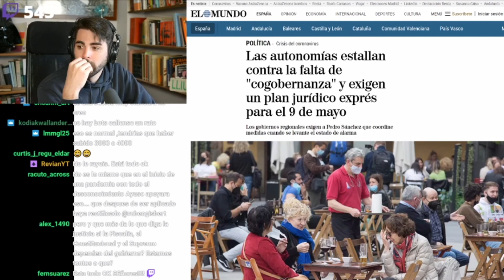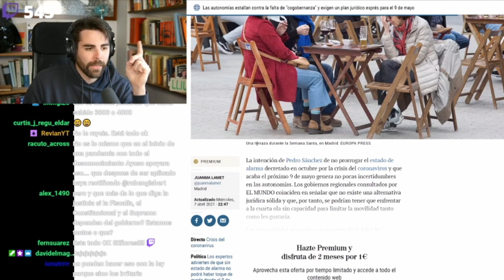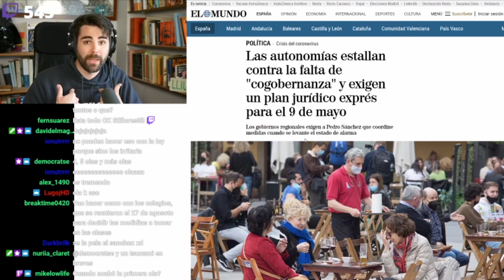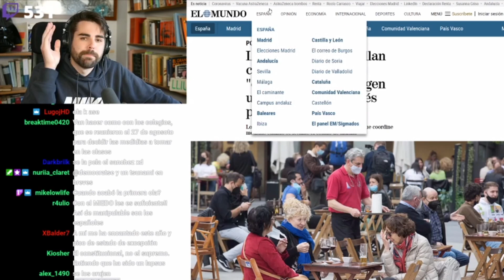El GOBIERNO CEDERÁ el TS a las CCAA con el fin del ESTADO de ALARMA